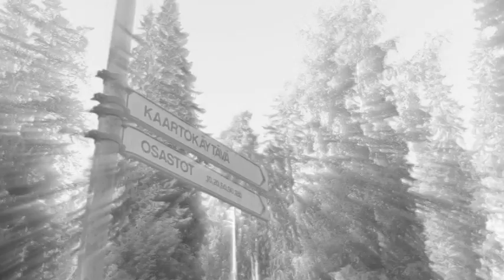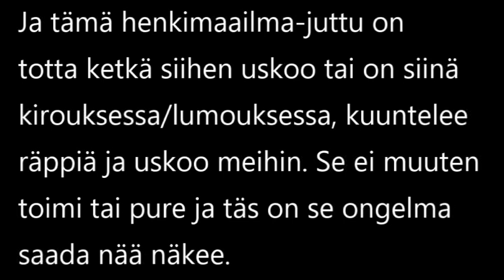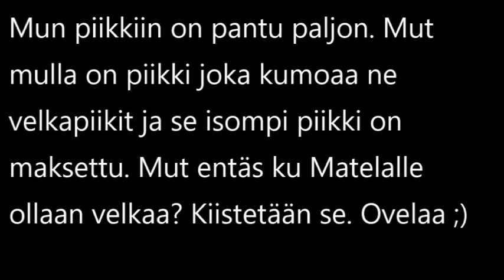Matela - Arvaa kuka kävi? (Orthodox Spirit World Version)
Sääntöjen tekeminen toisen elämään kysymättä tältä ei toimi edes ajattelemalla että hän on alueen sisällä mikä on virkaveljiemme mukaan kaikkia meitä koskeva alue sillä paikka on maailmankaikkeus ja olemme vapaita täällä huolimatta siitä ettei se passaa kaikille. On olemassa myös korkeampi ulottuvuus minne aivan jokainen ihminen ammateissaan ei ylläkään ja toisaalta pienestä piikistä tai säihkyvästä kynttilän valosta huomauttaminen ja tästä sääntöhelvetistä maksamaan pakottaminen on kyllä henkimaailmasta katsottuna epäkohtelias teko. Toimitimme rituaaleja ja loitsuja jo vuonna 2016 ennen pakkohoitoa korkealla shamaanien sienivaltakunnassa jotta saamme huippuluokan artistit pidettyä tyytyväisinä ja omissa maailmoissaan riittävän kauan ennenkuin maailmamme on valmis elettäväksi senkin epäuskoiset höhlät! XD